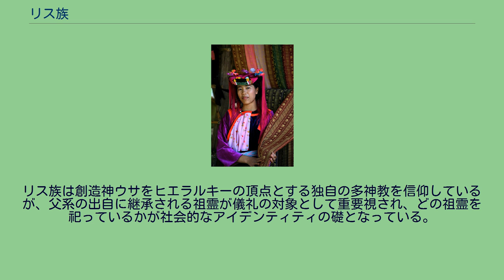リス族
リス族（リスぞく、傈僳族）は、東南アジアに住む少数民族の1つである。
リス族は中国、ミャンマー、タイ、インドの4か国の国境にまたがって分布し、伝統的に移動開拓型の焼畑農業を生業とする山地民である。
いくつかの飛び地は見られるが、基本的にサルウィン川に沿った南北に伸びる帯状に展開している。
中華人民共和国では少数民族の1つとして数えられ、中華人民共和国が公認する56の民族の中で21番目の人口を持つ民族である。
雲南省の怒江リス族自治州を中心に同省北部一帯から四川省南部にかけて分布し、雲南北部のデチェン・チベット族自治州にも維西リス族自治県がある。
2000年の全国人口調査によれば、中国内のリス族総人口は634,912人である。
また、タイ王国北部に約3万人が住み、ミャンマー北部やインド東部などにも散在する。
リス族が用いるリス語は、チベット・ビルマ語派の彝語グループに属し、イ族やナシ族と近い関係にある。
文字は新中国になってから制定されたラテン文字が主に用いられる。
雲南省の怒江リス族自治州に伝わる伝承によれば、リス族の祖先はクドゥネイ（九つの川の源流が交わる地）と呼ばれる地から次第に南下したという。
歴史書にリス族が現れるのは8世紀にさかのぼり、 唐代の樊綽が書いた『蛮書』には「栗粟両姓蛮」の語が見え、当時「烏蛮」と呼ばれる民族グループを構成していた。
当時は現在の四川省木里から雲南省の麗江にかけて流れる金沙江両岸に分布していたと考えられる。
『麗江府史』によれば、明代のリス族は隣接する納西族による支配を受け、強制労働やチベット族との紛争に駆り出されていた。
こうした苦境から逃れようとしたリス族は西方へと移動し、現在の怒江リス族自治州の一帯に支配的地位を確立した。
しかし、清代になると漢族に代わって満州族が圧力を加えてくるようになる。
大半のリス族は清朝への抵抗を続けたが、一部は西方へ移動し、インドのアッサム州、ミャンマーのカチン州にわたり分布を広げた。
また、別のグループはサルウィン川沿いに南下を続け、20世紀にはタイに至った。
リス族は数世紀にわたる移動に伴って接触を持った他集団の影響を受け、さまざまなサブ・グループへと分化している。
中国の漢族は民族衣装の特徴によってリス族を白リス、黒リス、花リスの3種類に分類した。
しかし、これらは他称であり、リス族自らはサルウィン川上流域（雲南省西北部からミャンマー・カチン州）のリス族をロヴ・リス、下流域（ミャンマー・シャン州からタイ北部）のリス族をルシ・リスと分け、それらを細分化して識別するように、サルウィン川を識別の指標にするケースが多い。
近代になって隣接する部族の人びとに西方宣教師の布教によりキリスト教に入信する者が増える中、リス族は大宗教への改宗者が少ないことで知られている。
リス族は創造神ウサをヒエラルキーの頂点とする独自の多神教を信仰しているが、父系の出自に継承される祖霊が儀礼の対象として重要視され、どの祖霊を祀っているかが社会的なアイデンティティの礎となっている。